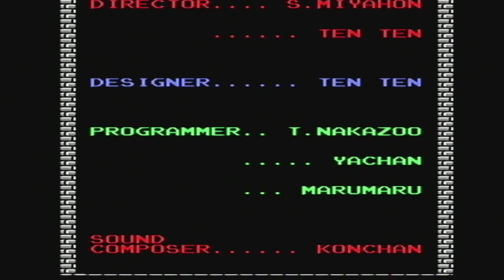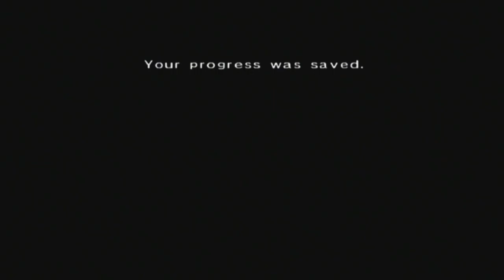The Legend Of Zelda [GCN XLP] ep 20: Two Pt Takedown pt 2